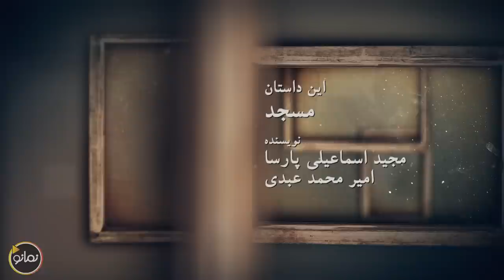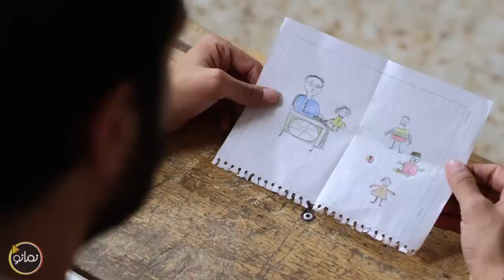سریال محکومین - قسمت 3 | Serial Mahkoomin - Part 3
موضوع این سریال اپیزودیک، مجازات جایگزین است و در آن تلاش شده است تا در قبال جرم و تخلفات غیرعمد، به جای مجازات زندان، در فضایی دیگر محکومیت مجرم سپری شود. لیلا زارع در این سریال مددکار اجتماعی و نقش اصلی سریال را عهده دارد و در کنار او بنا به قصه هر قسمت، بازیگران زیادی ایفای نقش می‌کنند…

کارگردان: سید جمال سید حاتمی، حسین قناعت
نویسنده: مجید اسماعیلی، امیرمحمد عبدی
تهیه کننده: بهروز مفید

سال پخش: 1396
ژانر: اجتماعی
The subject of this episodic series is alternative punishment, and in it, an attempt has been made to spend the sentence of the criminal in another space instead of prison for crimes and unintentional violations. In this series, Leila Zare is a social worker and plays the main role of the series, and many actors play roles next to her according to the story of each episode...
Serial Mahkoomin - Part 3

Director: Seyed Jamal Seyed Hatami, Hossein Ghenaat
Author: Majid Esmaili, Amir Mohammad Abdi
Producer: Behrouz Mofid

Release: 2018
Genre: Social